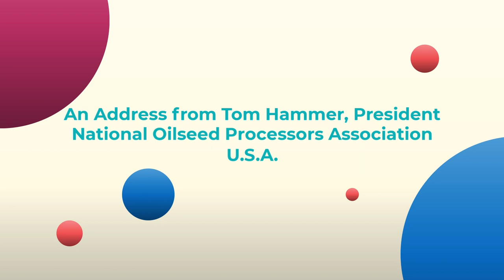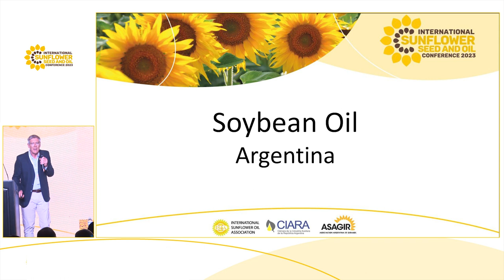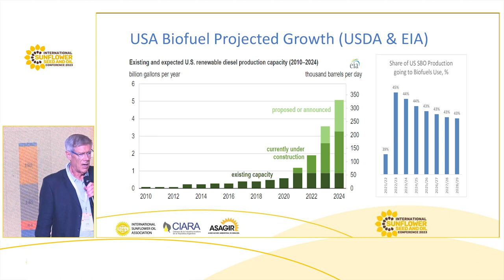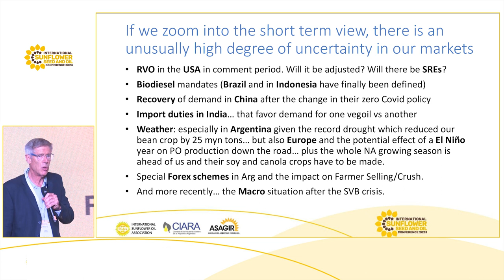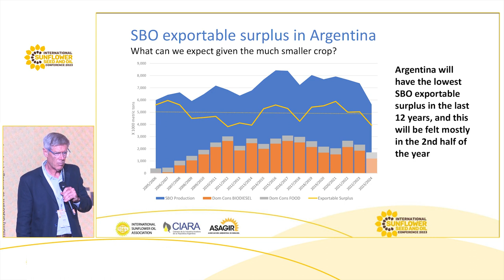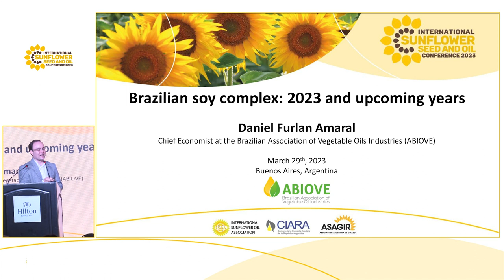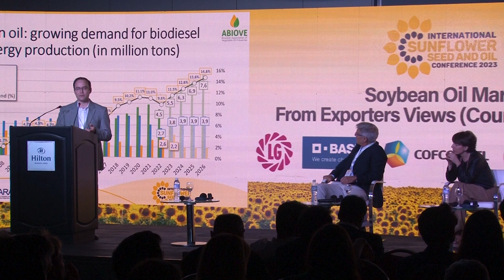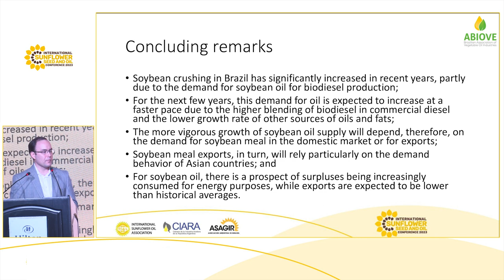El mercado del aceite de girasol desde el punto de vista de los exportadores (parte 4) - 4° CISAG